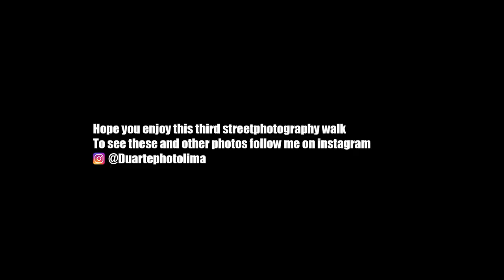#3 STREET PHOTO WALK - Lisboa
The #3 streetphotography walk in lisboa

Cameras:
fujifilm x100s